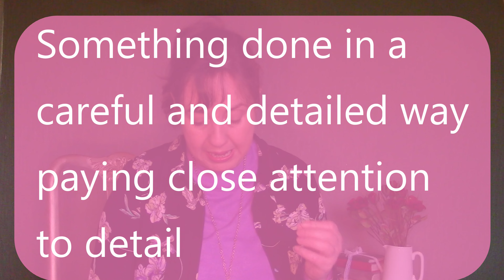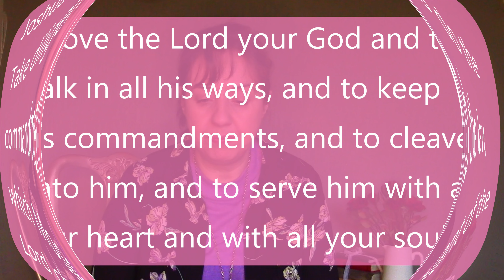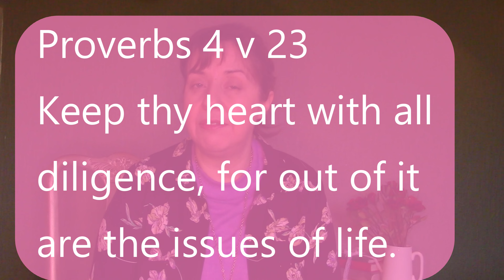Be Diligent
created by Whispers Of Grace

other resources
Find Free Blogs:-  WhispersOf-Grace.blogspot.com

eBooks and Paper Back Books also available- at Amazon

Breaking Limitations One Day at a Time

Breaking Free from the Fear of Abandonment

Breaking Free from the Spirit of Heaviness

Pillars of Fire